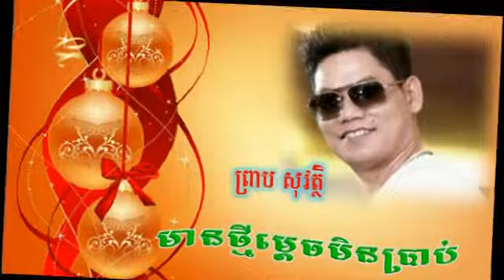mean tmey mdech kor ming preap preap sovath | mean tmey mdech min brab thai | preab sovath old song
preap sovath khemarak sereymon collection 1 - khmer love song
preap sovath new song 2015 vol 500
preap sovath new
preap sovath non stop old songs
preap sovath new song 2015 nonstop
preap sovath new song 2015 karaoke
preap sovath old song non stop
preap sovath old song karaoke
preap sovath old song collection
preap sovath old song 2004
preap sovath pich sophea
preap sovath phnom penh battambang
preap sovath pleang
preap sovath preab sovath collection preab sovath old song (version 2)
preap sovath yerng min dol ke tver songsa knea min ban yu